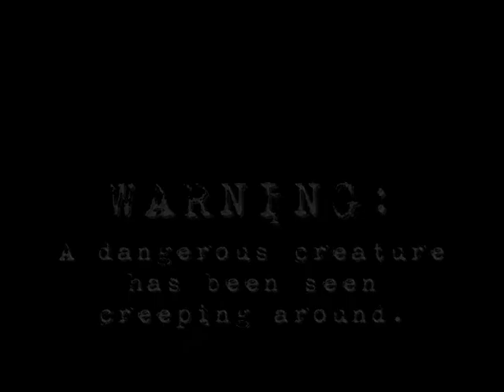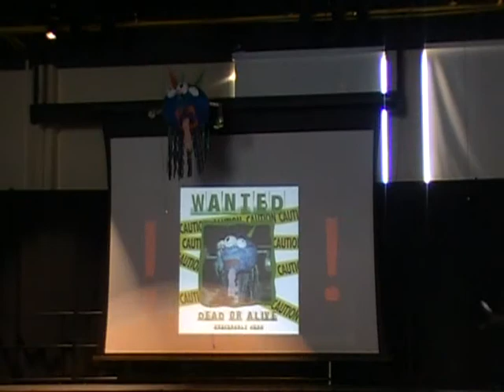Horror Movie made by Kids @ Morning Assembly (Kinetic Heads)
Our Students made this horror/thriller movie and then presented it to the entire school one morning... what follows the video is crazy!